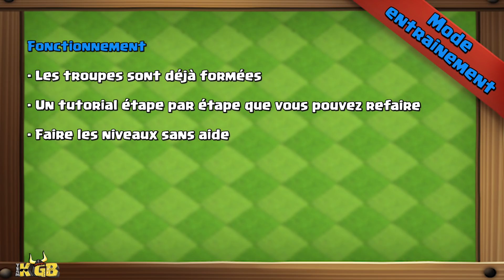PARTAGER FACILEMENT VOS VILLAGES & ENTRAINEMENT | Mise à Jour Clash of Clans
2 Nouveautés : le partage du build du village facilité et le mode entrainement très instructifs

↪ Info Mise à jour Clash of Clans
↪ Gagner l'Avant-première des prochaines vidéos
↪ Conseils et Aides pour progresser